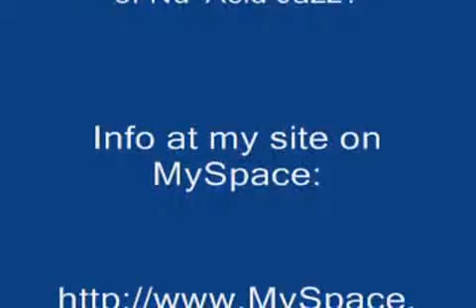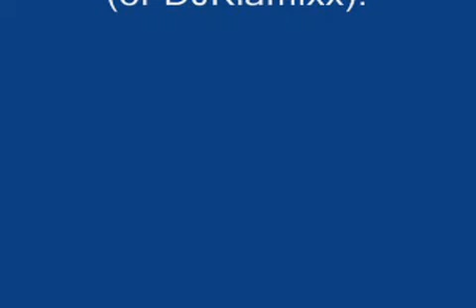DJ KlaMiX Presents Shock Ya Mind by Flow Dynamics